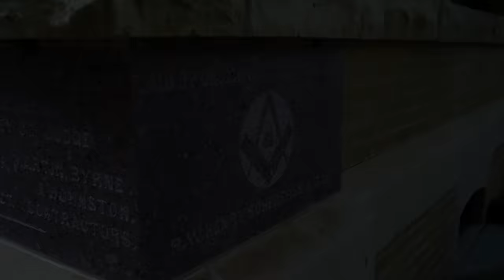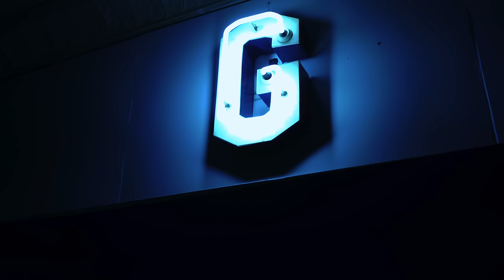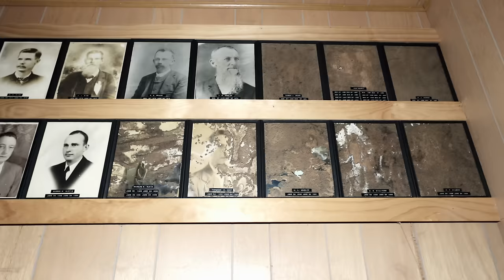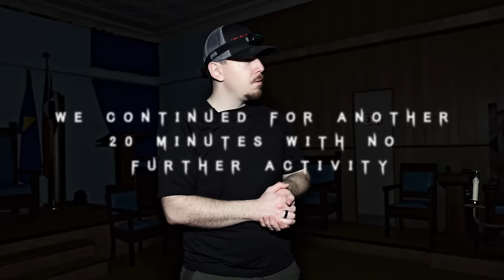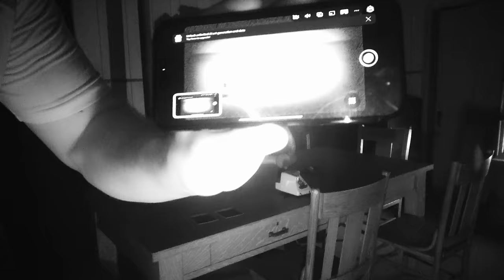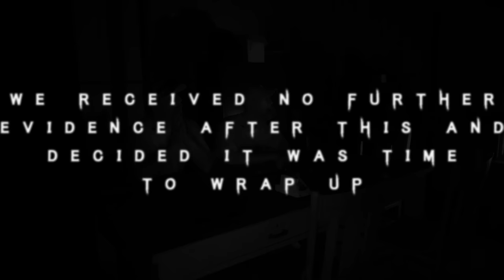Haunted Masonic Lodge: Our Most INTENSE Paranormal Activity EVER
Welcome back to Season 4, Episode II of MP Paranormal! Prepare yourselves for a chilling journey as we return to Columbus, TX, a town steeped in the shadows of the infamous Stafford - Townsend feud. Decades of strife and sorrow have cast a palpable aura of darkness over this once serene community.

In this episode, we delve deep into the heart of paranormal activity, encountering phenomena that will send shivers down your spine. From unsettling poltergeist manifestations to inexplicable emotional manipulations, our investigation at this historic location surpasses all expectations.

Nestled just a stone's throw away from the site of the gruesome murders of Robert and John Stafford by the vengeful Hope brothers, stands a nearly two-century-old Masonic Lodge and former town jail. This edifice, once witness to the incarceration of the very men who orchestrated the Stafford tragedy, now brims with the residual energies of its tumultuous past.

Join us as we embark on a journey into the unknown, exploring the dark and enigmatic corridors of this haunted sanctuary. Our mission: to capture evidence of the lingering spirit of Robert Stafford and to unravel the myriad paranormal occurrences that haunt its halls.